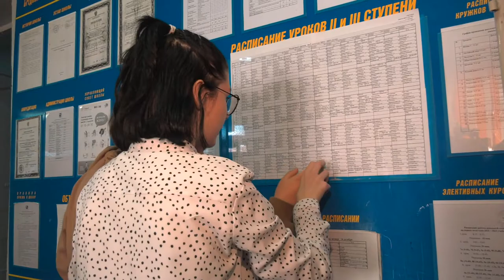Школьная пора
Магадан 2021